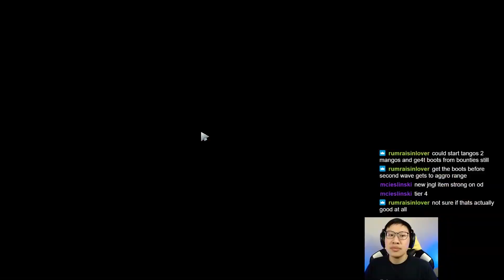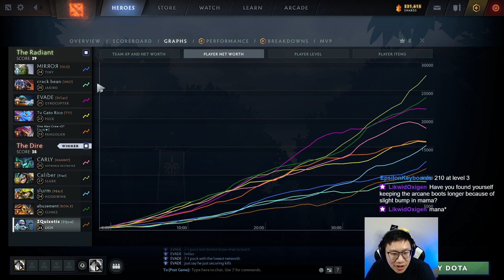Lich 5 Support - Immortal | Dota 2 7.30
New Lich feels pretty good! I underestimated the Sinister Gaze mana decrease, he's got a lot less mana issues than last patch.

Timestamps:
0:00 - Draft
2:14 - Game start
44:46 - Thoughts on Lich

Game from the August 21, 2021 Twitch Stream.